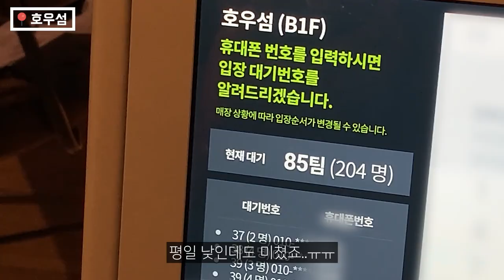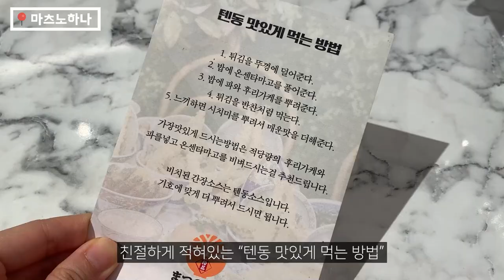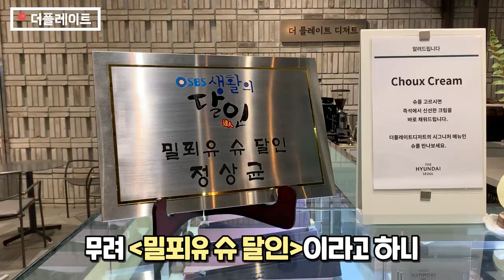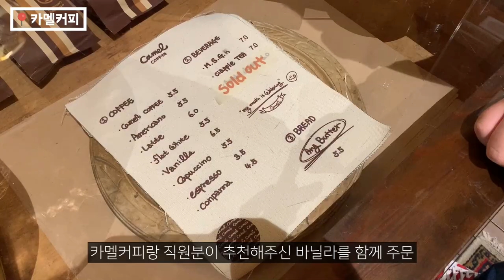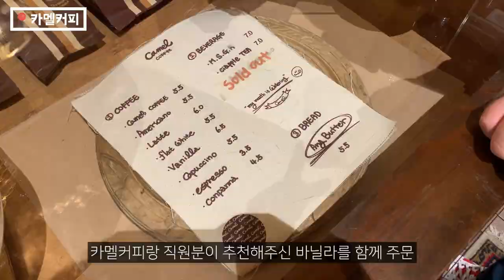더현대 갈 사람 필.수.공.유 [더현대서울 맛집 BEST6]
이번엔 서울에서 필수코스가 된 더현대서울의 맛집을
탈탈 털어보았습니다!!
요즘 날씨가 슬슬 추워지니 구경할 것도,
맛집도 많은 더현대에서 놀기에 딱!!!인 거 같아요❤
그럼 [[더현대 맛집 BEST 6]] 바로 보시죠 ( •̀ ω •́ )✧
1. [인트로] 00:00
2. [호우섬] 00:20
3. [슈퍼말차] 01:19
4. [수티] 02:20
5. [마츠노하나] 03:42
6. [더플레이트] 04:45
7. [카멜커피] 05:51